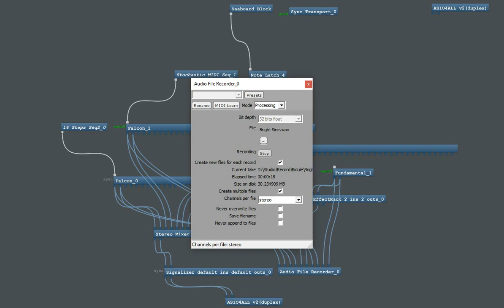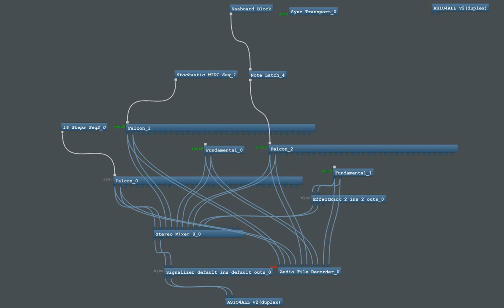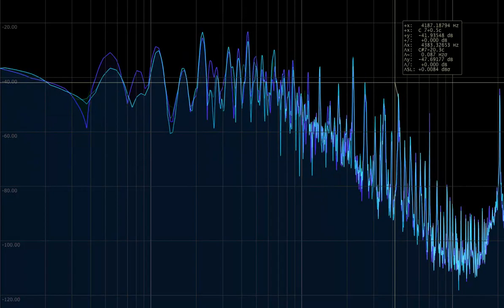Fundamental 1.1 VST, UVI Falcon // Bright Sine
Live performance using Plogue Bidule featuring SonicLab's Fundamental and UVI Falcon